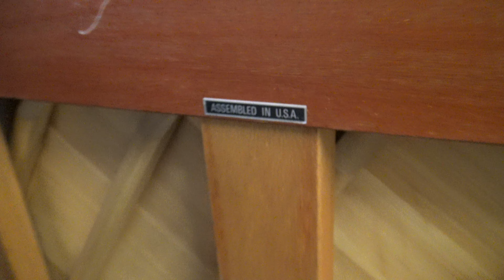カワイピアノ 502M ぴあの屋ドットコム